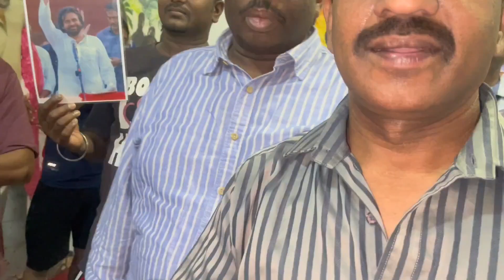బెహరన్ లో పనిచేస్తున్న కార్మికుల వసతిగృహం నుంచి పవన్ కళ్యాణ్ గారికి పుట్టినరోజు సందర్భంగా విషెస్